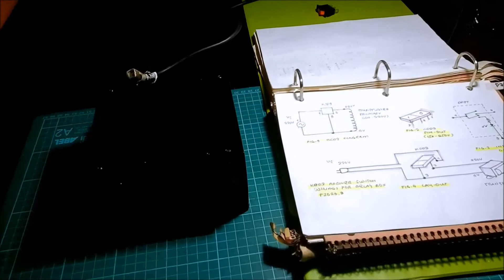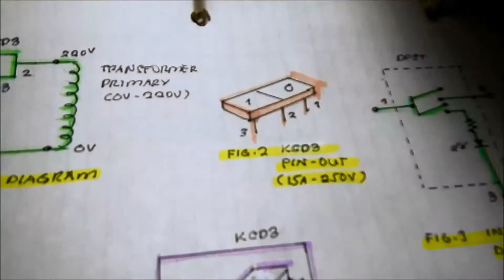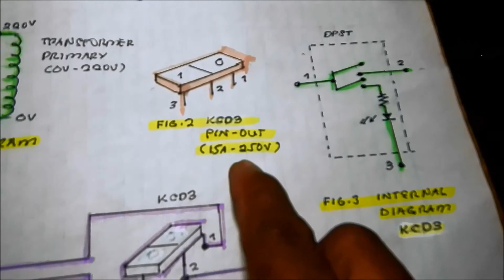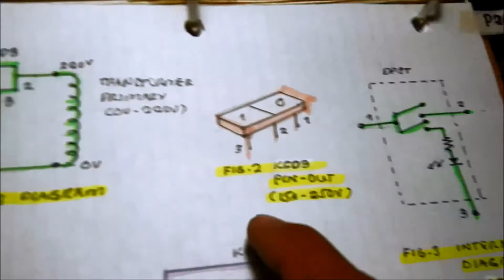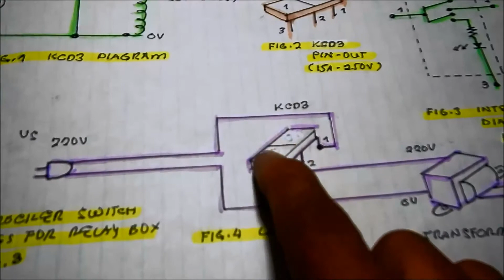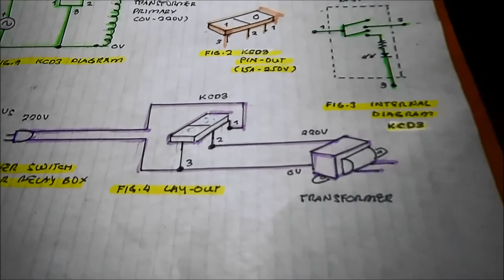KCD3 Rocker Switch Wirings -Relay Box(Tagalog)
Mga Tropapips...may Power Switch dito para sa 220v Electronics Appliances pwede ninyong gamitin ito... palitan nyo lang yung transformer ng lamp o anumang electronics appliances ang ikakabit nyo.
SWITCH CIRCUIT _(Do-It-Yourself)_ VIDEO SERIES.